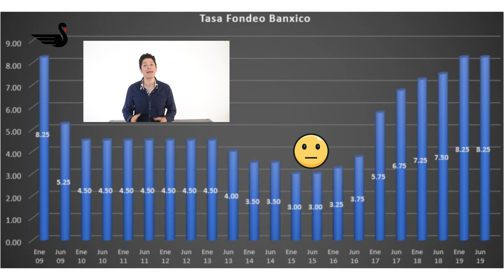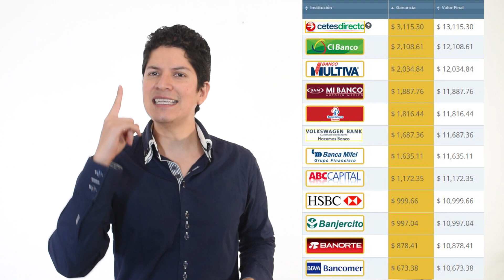¿Qué Banco paga Más intereses? 🔥 Trucos y Simulador 🔥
¿Qué banco escoger? ¿Cuál paga mejor tasa? ¿Qué banco es mejor? ¿cuál paga más rendimiento? ¿Qué banco me conviene para ahorrar? Te doy 5 trucos para resolver tus dudas.

Elementos revisados:
1- la Tasa de referencia del Banco central y la inflación
* En México tasa de fondeo de Banxico
* En Estados Unidos federal fund rate de la Reserva Federal

2- Conocer la tasa libre de riesgo

3- Identificar el GAT nominal y real

4- Calcular la tasa después de impuestos (ISR)

5- Usar el simulador para comparar tasas de los bancos
¿Cómo busco el simulador?
Googlea "calculadora ahorro e inversión condusef" y navega en los 5 apartados que se mencionan en el video

Me encanta compartirte información, este video expresa mi experiencia y opinión con fines informativos, recuerda que cada caso es único por lo que NO es un consejo financiero personalizado. Para ello acércate con un asesor financiero autorizado por los reguladores que analice tus circunstancias personales.